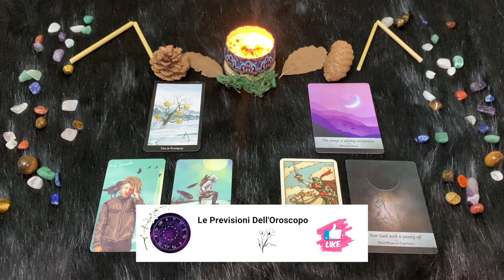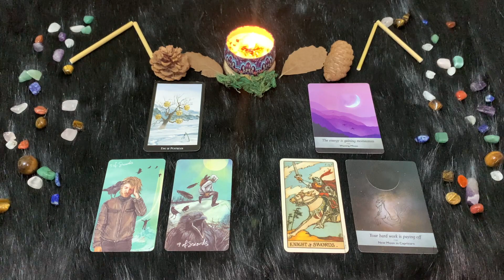Capricorno ♑️ Sabato 9 Dicembre 🔮 Oroscopo Paolo Fox - Faccende e svaghi sul piatto della bilancia